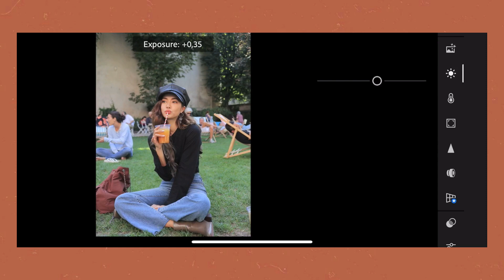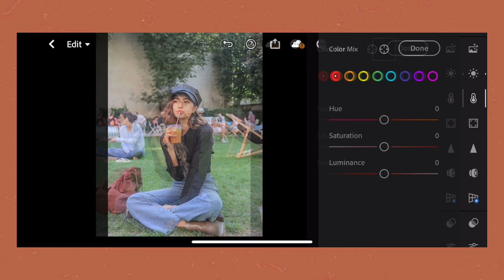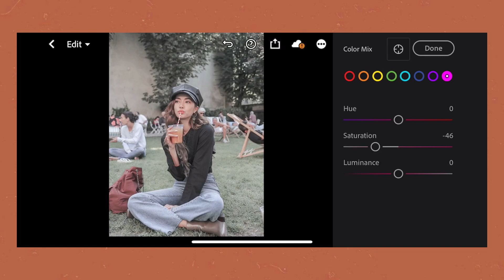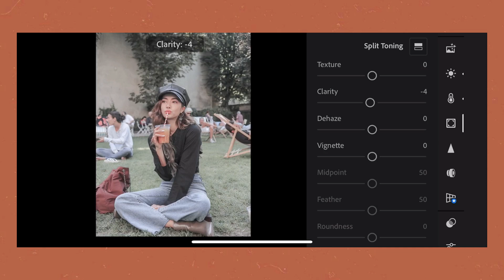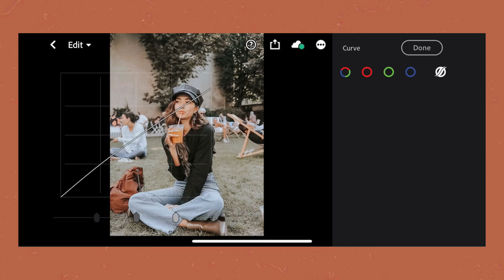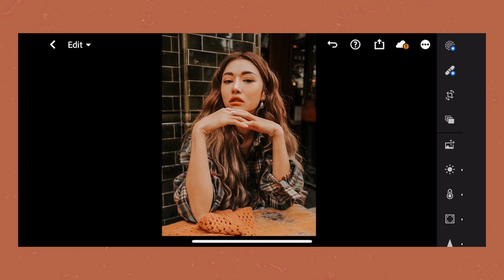Tutorial Edit Foto Filter Pumpkin | Free Lightroom Preset & Mobile Tutorial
In this video, i will show you how to edit photos in Pumpkin Preset with Lightroom Mobile

tutorial edit foto
edit photo with lightroom
lightroom preset
lighroom tutorial
editing tutorial
instagram photo editing
adobe lightroom
free preset
free lightroom preset
aesthetic preset
aesthetic editing
free dng preset
lightroom mobile tutorial
lightroom mobile
edit foto ala selebgram
filter lightroom kekinian